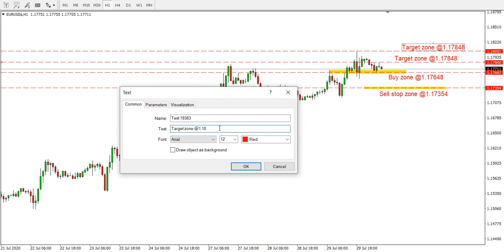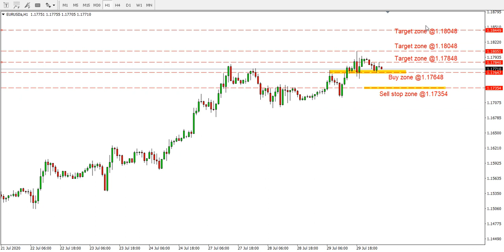Daily EUR/USD Forecast on 30 July 2020 Analysis by Trading Gold Forex Exchange Review Today